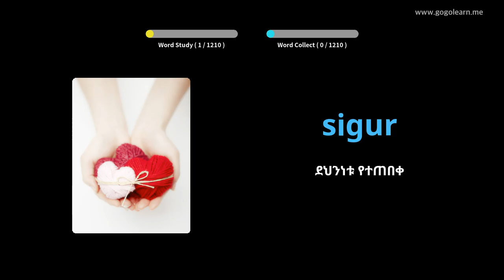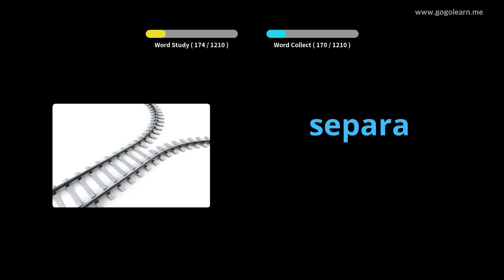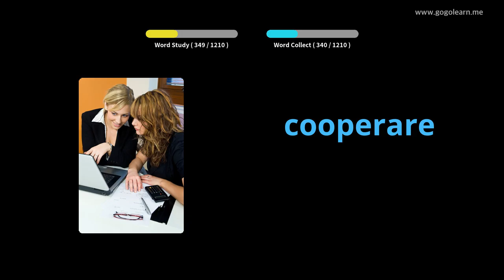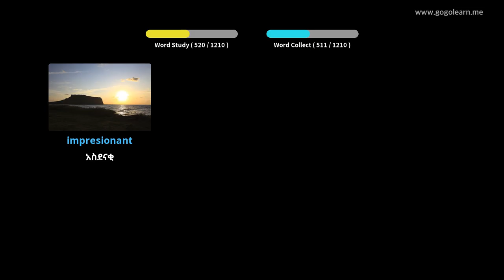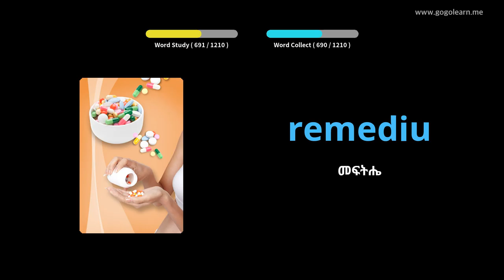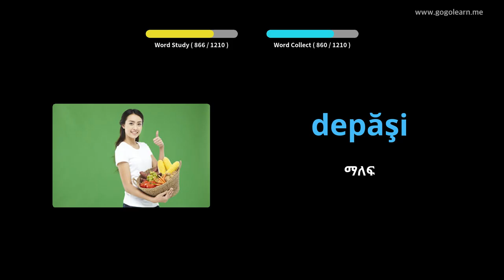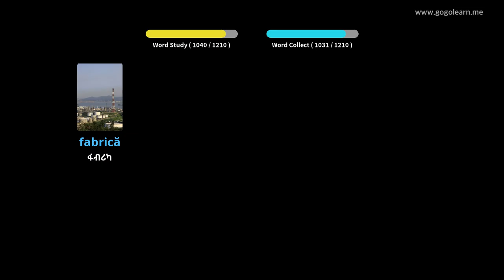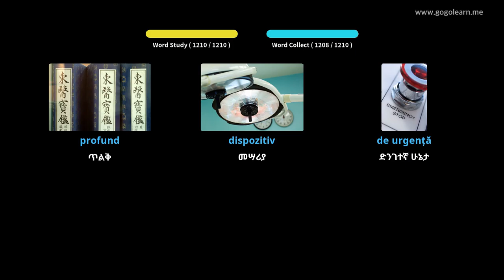የሮማኒያ ቋንቋ መዝገበ-ቃላት ተማሪ | Golearn